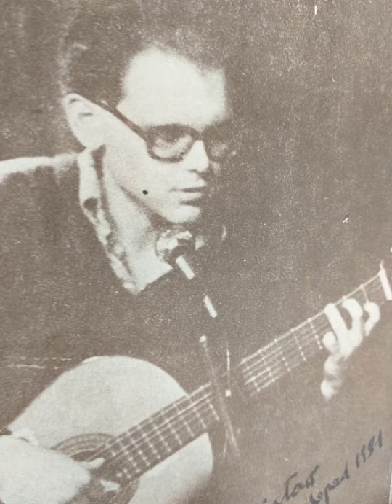Stanisław Klawe "Piosenka o porcelanie"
Woda na młyn a Miłosz

W 1976 roku byłem już dosyć świadomym obserwatorem wydarzeń „z dalszych stron gazet”*. Kiedy jesienią powstawał Komitet Samoobrony Społecznej - Komitet Obrony Robotników (prześladowanych za udział w Wydarzeniach Czerwcowych), miałem za sobą pierwsze fascynacje "Salonem Niezależnych" (którego występy oglądałem wcześniej w Klubie „Medyk”, a potem nagrałem na „kaseciaka” w prywatnym domu na warszawskiej Sadybie), słuchałem piosenek Jacka Kleyffa, Jana Krzysztofa Kelusa, Karela Kryla. Sam zacząłem tworzyć pierwsze piosenki, przystąpiłem do kabaretowej grupy w studenckim klubie Riviera-Remont, dla której wymyśliłem nazwę „Twardy Znak”. Tam poznałem Stanisława Zygmunta, śpiewającego kabareciarza i Zbyszka Łapińskiego, pianistę i kompozytora.
Ale najbardziej byłem dumny, że śpiewam wiersze Czesława Miłosza, poety kompletnie w PRL zakazanego, nieobecnego w oficjalnym obiegu.  Wiedziałem o nim trochę na początku lat 70., postanowiłem zatem poznać jego poezję podczas wakacyjnego pobytu u rodziny w Londynie. I wymyśliłem, że będę te wiersze nagrywał na kasety, ponieważ przewożenie przez granicę książek paryskiej „Kultury”, która wydawała poezje Miłosza, grozi konfiskatą.
Po powrocie zacząłem wiersze spisywać i komponować do nich muzykę. Śpiewałem je na prywatnych spotkaniach, na zamkniętych koncertach w klubach studenckich, aż wreszcie parę z nich nieoficjalnie nagrał dla radiowej „Trójki” reporter Zdzisław Mac.
W październiku 1980 roku Miłosz otrzymał Literacką Nagrodę Nobla, co wywołało w Polsce, gdzie Poeta cały czas był na indeksie – zaskoczenie, to mało powiedziane, szok! Następnego dnia „Trójka” wyemitowała „Piosenkę o porcelanie”, a koledzy żartowali, że „Klawe wyśpiewał Miłoszowi Nobla”.
Wątek Czesława Miłosza jeszcze powróci.

* Co znaczyło „z dalszych stron gazet”? Tam można było znaleźć najciekawsze wiadomości. Jeśli władza uznała, że jakiegoś działania dysydentów z KOR nie można już nie zauważyć, to w głębi gazety pojawiała się mała wzmianka o „wichrzycielach” ze sławną frazą „kuronie i michniki” (koniecznie w cudzysłowie), co „sypali piasek w maszyny”, który był „wodą na młyn” „zachodnich mocodawców” i podważali tym samym kierowniczą rolę Partii.

foto: Andrzej Wiernicki